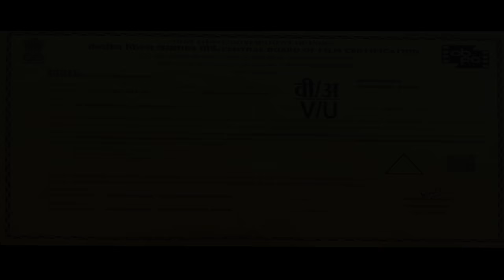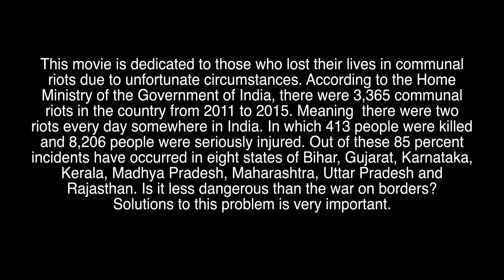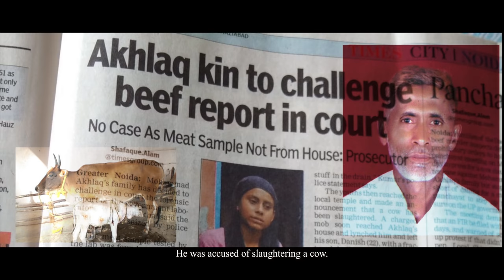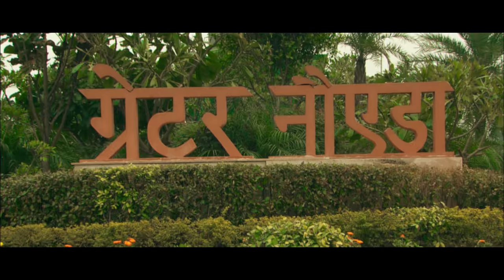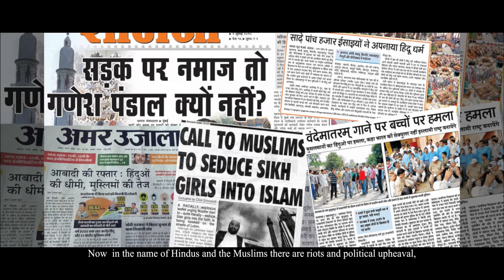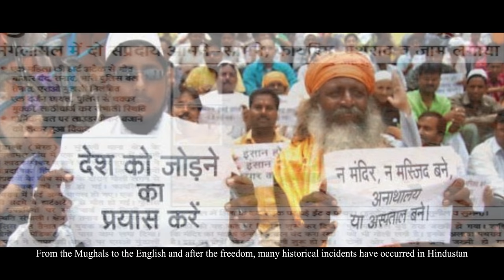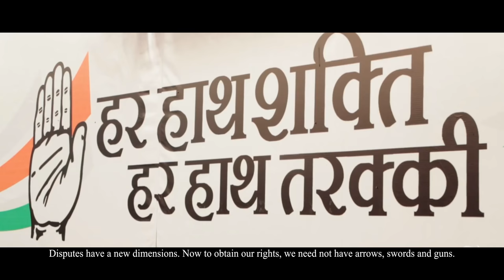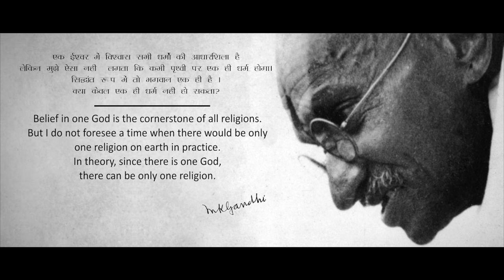The Brotherhood Documentary Film On Hindu Muslim Unity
After the Akhlaq massacre in Dadri, the image of this whole area was damaged. It seems as if Hindus and Muslims are thirsty for each other's blood. But the reality is exactly the opposite. The way Hindus and Muslims are living here for almost 500 years, it is unmatched.
Senior journalist Pankaj Parashar conducted a thorough research on the relationship between the two communities. The fact that came out, has been given the look of a documentary.

The big brother of a Hindu village is a Muslim village. Muslims perform religious rituals on the death of a Hindu elderly. The foundation of the mosque is laid between by chanting Vedic mantra. Muslims make donations for the temple and Hindus give their land to build a mosque. The Hindu family does not finalise their son's marriage proposal before discussing it with Elderly muslim brother.

These relations have emerged repeatedly in social, economic and political events. The first revolution of 1857, the struggle for independence, the partition of the country and after, all the sentences are witnesses of their unity. All these events are seen in 'The Brotherhood'.